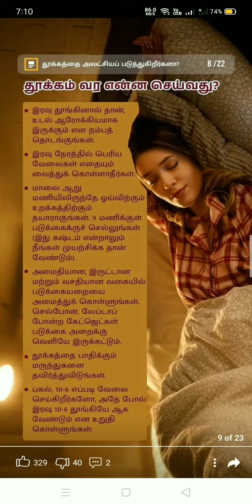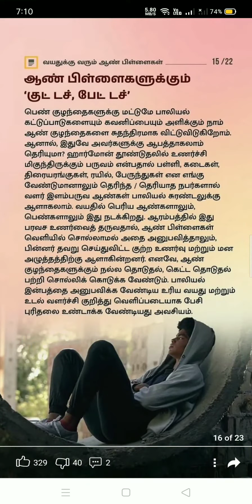வயதுக்கு வரும் ஆண் பிள்ளைகள்